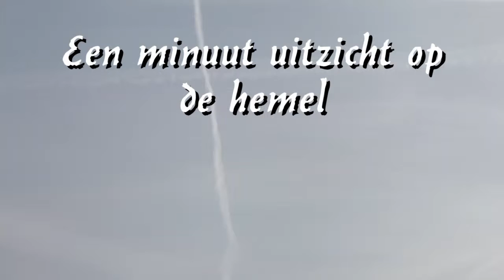2015 04 13 Eén minuut uitzicht op de hemel